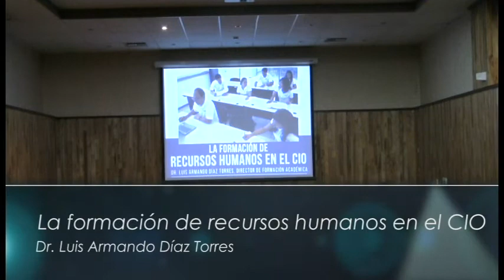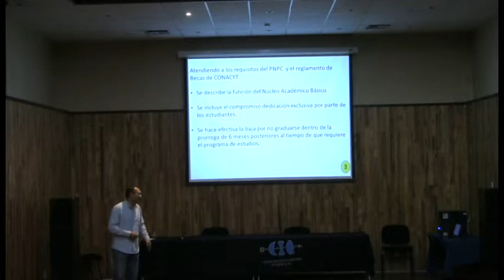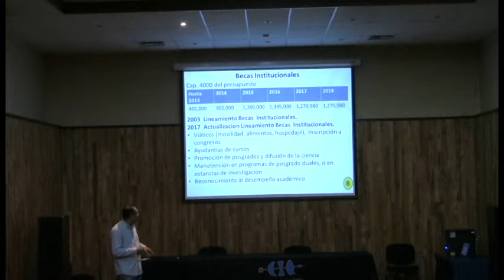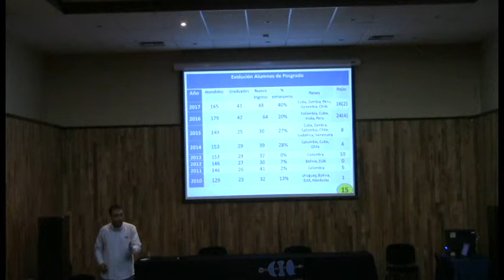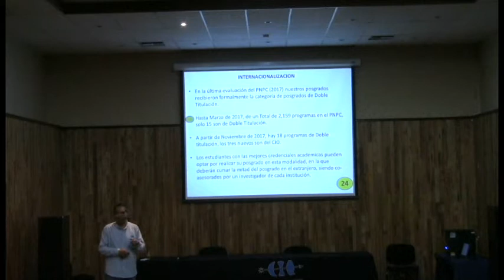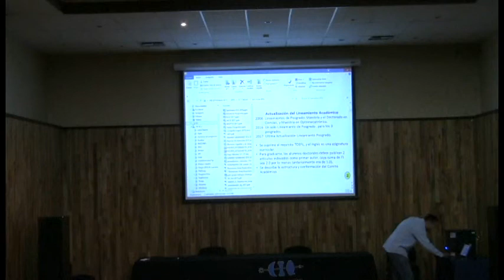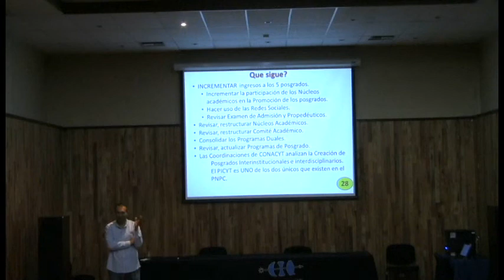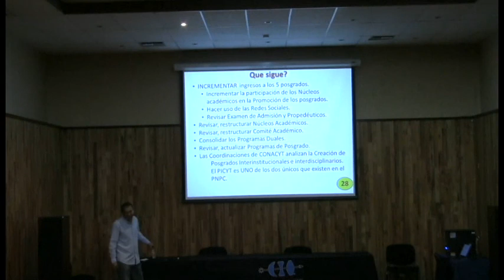La formación de recursos humanos en el CIO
Seminario La formación de recursos humanos en el CIO, impartido por Dr. Luis Armando Díaz, Director de Formación Académica.